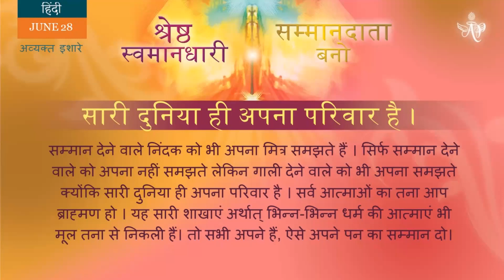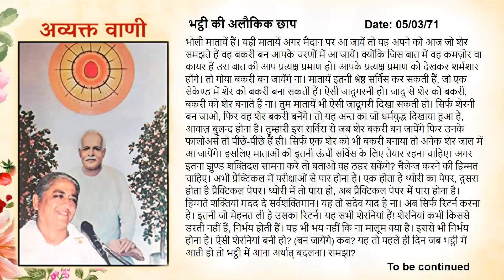French June 28, 2023 Mohini Didi Become one with elevated self respect and continue to give to e